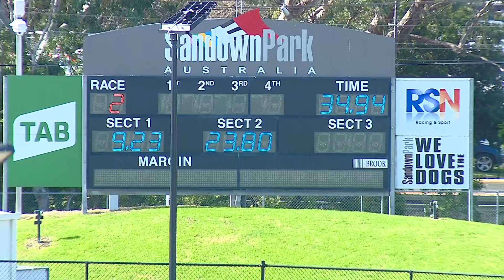SAP SUN 21 AUG 22 R2